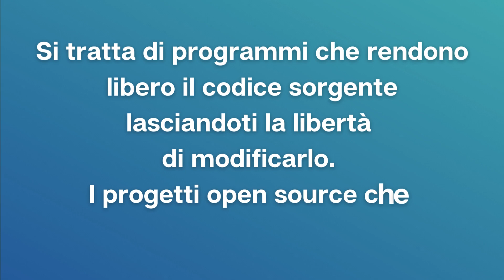I Software Open Source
Video pillola dedicata ai vari software Open Source nell'ambito del progetto DICOSì – DIritti Consapevolezza Opportunità Strumenti Inclusione – Per la cittadinanza digitale piena e consapevole”.

Video realizzato nell'ambito del progetto “Dico Sì” finanziato dal Ministero delle Imprese e del Made in Italy D.M. 6/5/2022 articolo 5